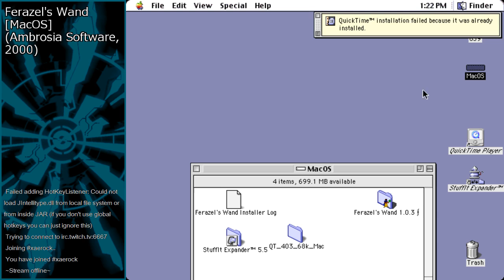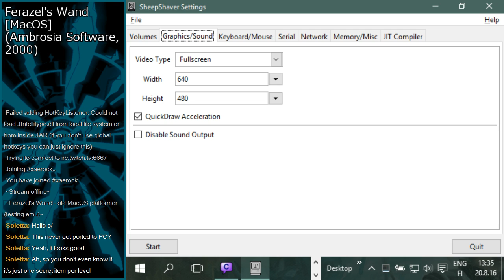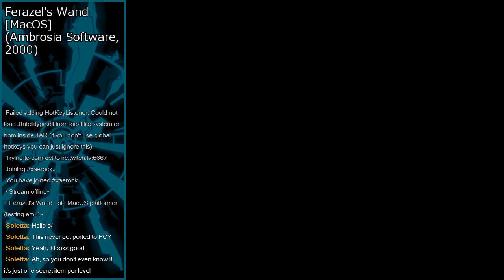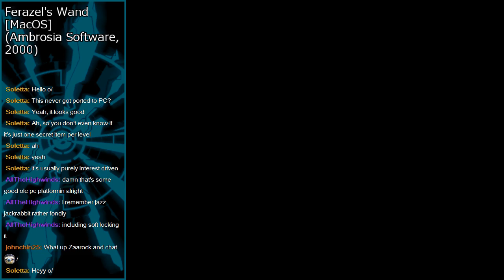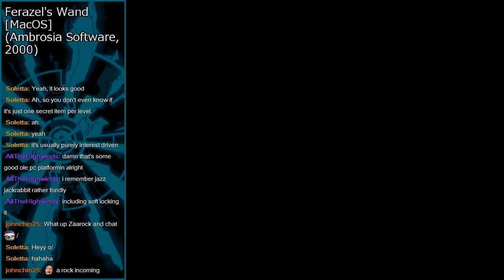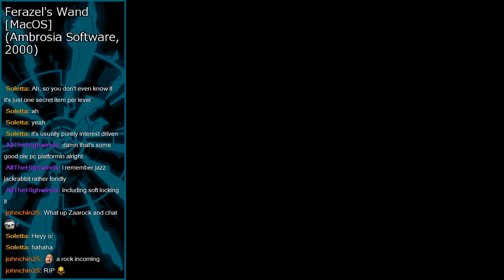Ferazel's Wand playthrough part 1 (Ambrosia Software 1999)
I recommend checking out this video from the channel Cythera Guides at the start of 2020, a great overview of the game with commentary by the main programmer and composer

Sorry about the poor mic quality and some silly decisions on my part.

A Scent Of Peril, Central Caverns (start), Western Reaches (start)